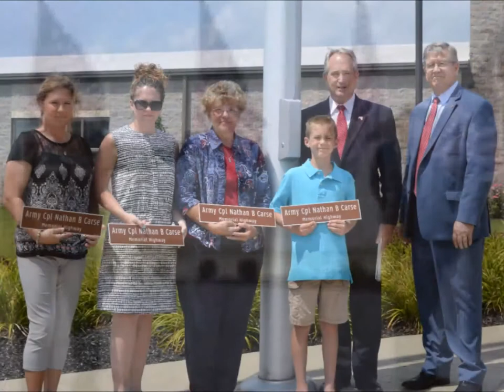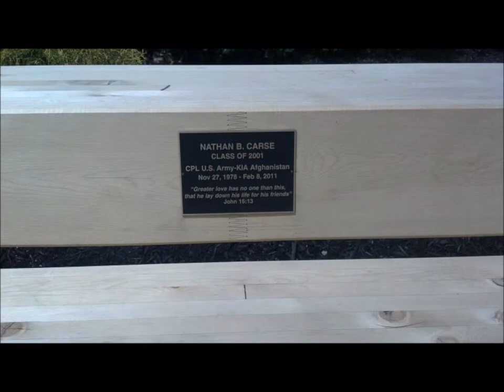A Tribute to Cpl Nathan B. Carse of Harrod, OH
Cpl Nathan B. Carse of Harrod, OH , Gone but NOT forgotten. He proudly served his country in the United States Army after discovering a greater purpose in life, following his father's footsteps. On February 8, 2011, Nathan was killed in the line of duty. Today marks 5 years since his tragedy. Nathan lives on in so many people. Today we honor you and your family Cpl. Until Valhalla. rest easy brother.